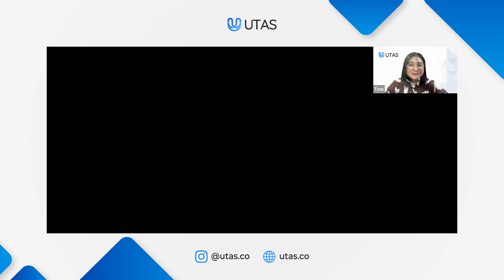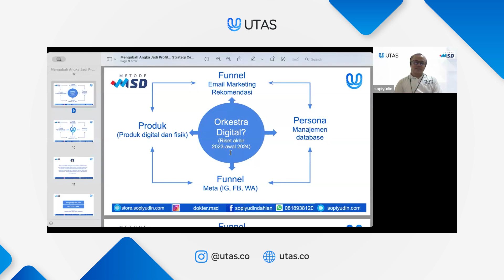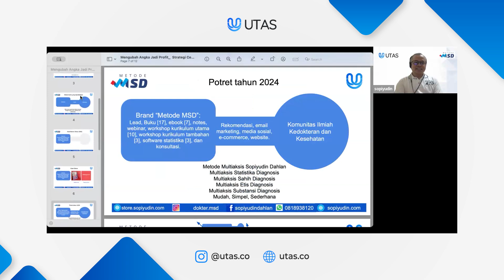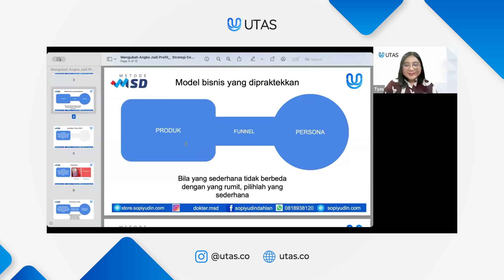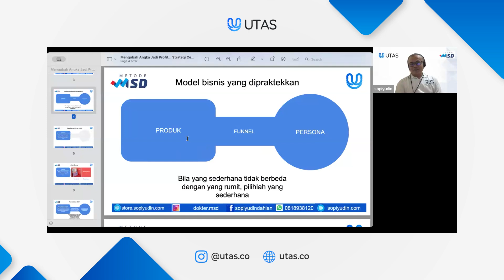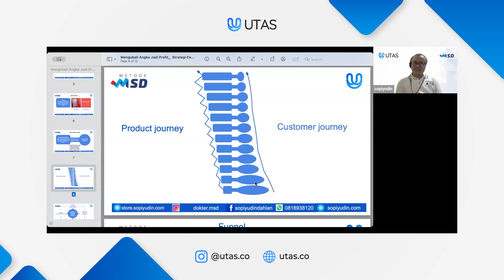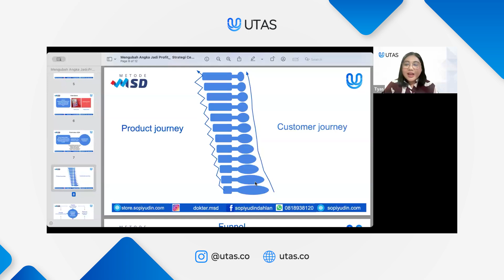UTAS Inspire 3.0: Mengubah Angka Jadi Profit – Strategi Cerdas Keahlian Statistika di Era Digital